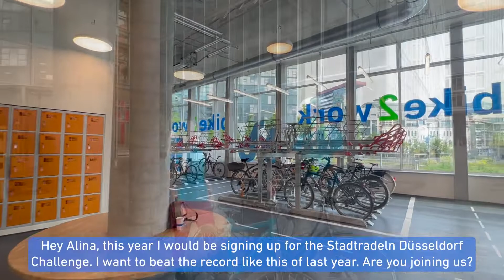Stadtradeln Düsseldorf is back in 2022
The city of Düsseldorf organizes an event one time per year to motivate people to use the bike instead of the car. In 20 days, kilometers can be collected and entered on the official Stadtradeln website. Companies and private teams compete with each other to see who will achieve first place.

Uniper started to participate in the Stadtradeln event 4 years ago and last year we made 7.402 km in 20 days - that's 3000 km more than in 2020!

▬ Recommended Videos ▬▬▬▬▬▬▬▬▬▬▬▬▬▬▬